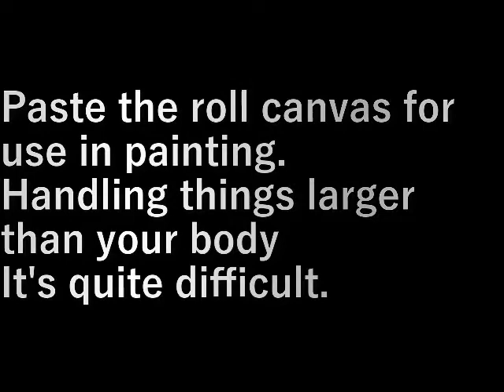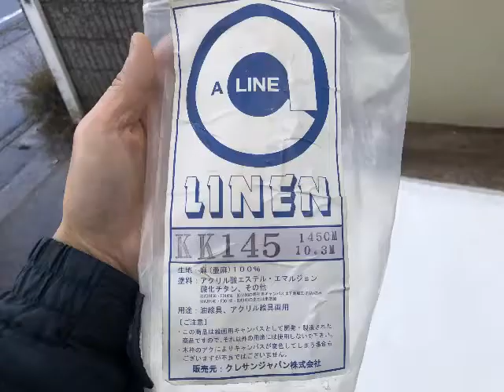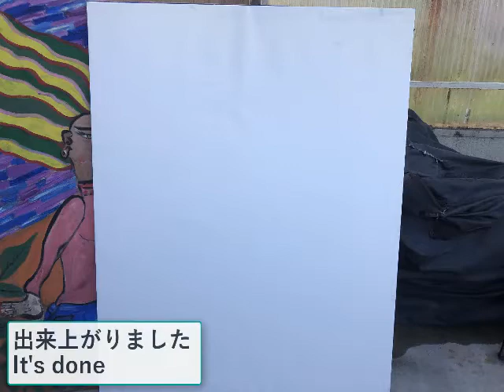ロールキャンバスの張り方 Roll canvas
絵画に使用するロ－ルキャンバスを張ります。

自分の体より大きい物を扱うのは
なかなか難しい。

Paste the roll canvas for use in painting.

Handling things larger than your body
It's quite difficult.

設備屋の適当田舎暮らし